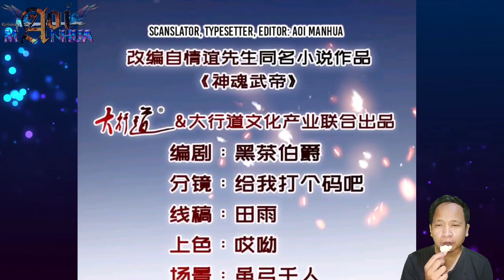[ENGLISH] Where Is The White Tiger Sect ^ Heavenly Spirit Martial King Chapter 302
COPYRIGHT / LICENSING